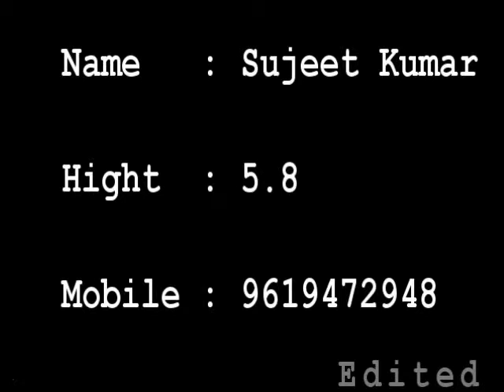SUJEET KUMAR SHOWREEL 2